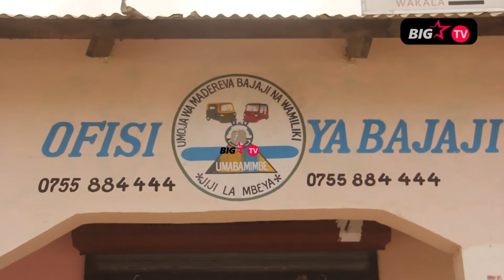MADERAVA BAJAJI MBEYA WATOA YA MOYONI WANAO WACHAFULIA KAZI ZAO.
⚫️ WASILIANA NA BIG STAR TV ( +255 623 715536),  ( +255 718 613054)